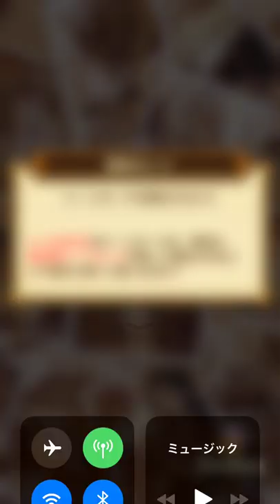【サウスト】0062ストーム決戦「40 ガープ」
実況動画は全体的にかみ倒します！聞き苦しいですが、楽しんでください。Please register a channel.